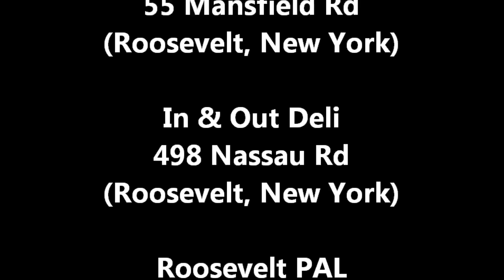The "2nd Annual Peoples Day BasketBall TournaMent 2011" Commercial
W.A.R (Working Against Regression) In Association With TaleHatez MultiMedia Presents. The 2nd Annual Peoples Day Commercial.